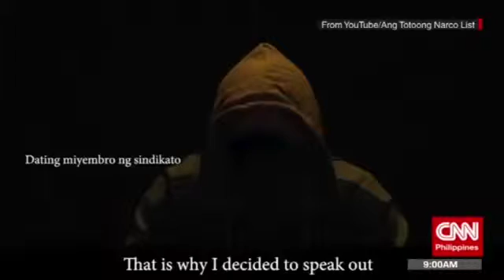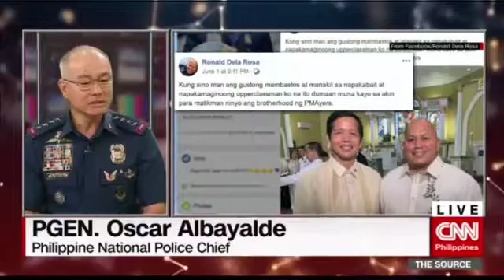164'The Source' speaks to Oscar Albayalde